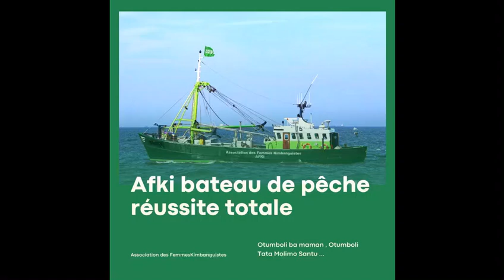APOT SALIMBA CHRONIQUE UNIVERSELLE JEUDI 7 SEPTEMBRE 2023.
CHRONIQUE UNIVERSELLE JEUDI 7 SEPTEMBRE 2023.
- THÈME :
LE TEMPS DU SAINT-ESPRIT :
LA VÉRITÉ NE FAIT QUE TRIOMPHER.